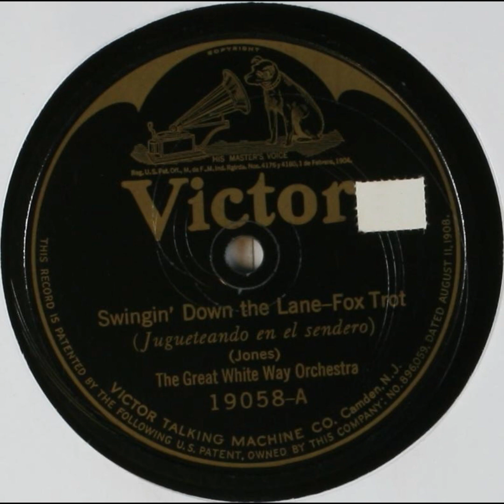Swingin' Down the Lane - The Great White Way Orchestra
Title: Swingin' Down the Lane

Names
Great White Way Orchestra, The -- Musical Group
Frey, Hugo -- Leader, Instrumentalist -- Piano
Jones, Isham -- Composer

Genre
Ragtime, Jazz

Media Size
10-inch

Recording Label
Victor

19058

3

Recording Date
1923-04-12